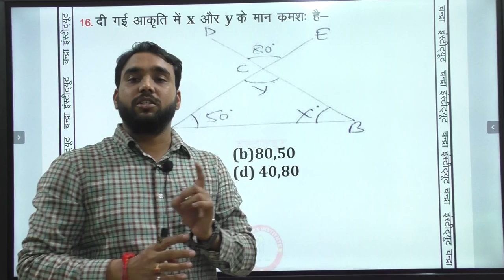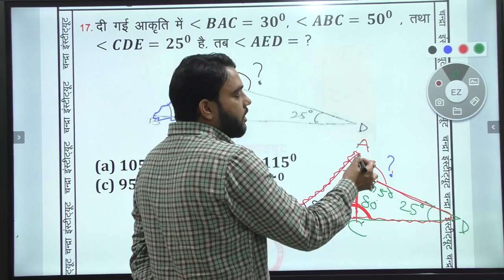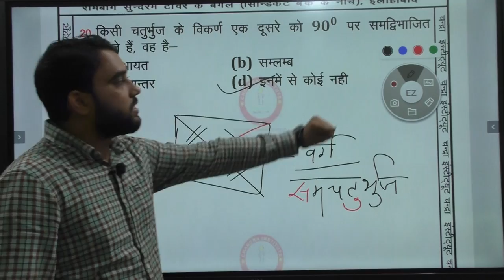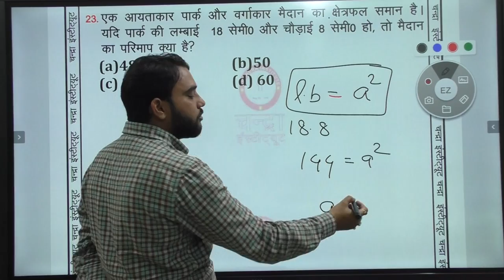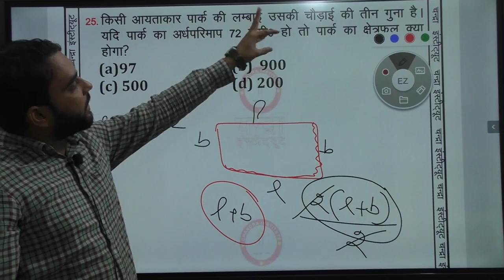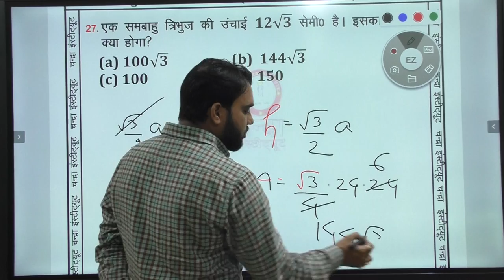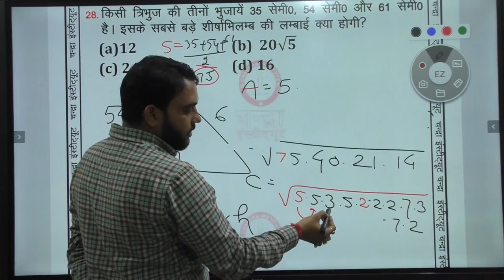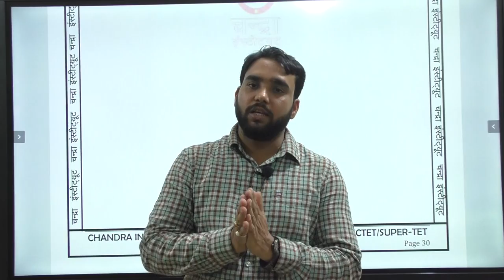🔴07:00 PM UPTET Maths(गणित) PRACTICE SET 03 Geometry (ज्यामिति) UP_TET MATHS 02 BY VIKASH SIR